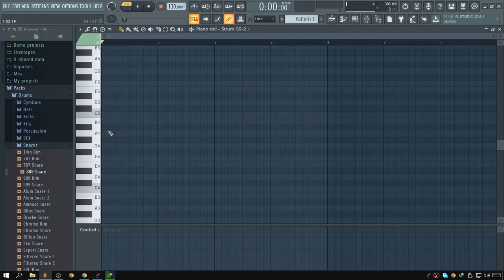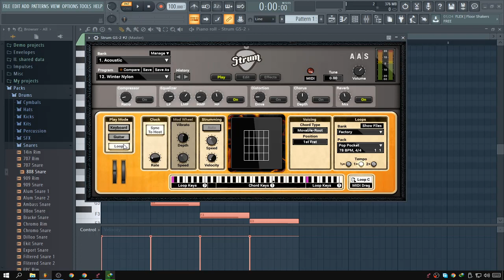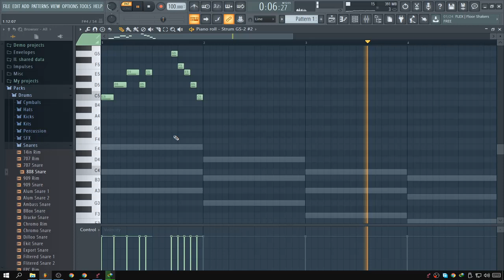How To Make Guitar Strumming Pattern in Fl Studio 20 | Guitar Sound Kase Banaye | Pak Melodies/Urdu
How To Make Guitar Strumming Pattern in Fl Studio 20 | Guitar Sound Kase Banaye | Pak Melodies Urdu/Hindi
is video main aap seekhein gay k kayse FL Studio Main Guitar Sound banate hain real guitar ki tarha. ummeed karta hon kk aapko video passand aaye gi.

Info:
▶️Uploaded By Pak Melodies